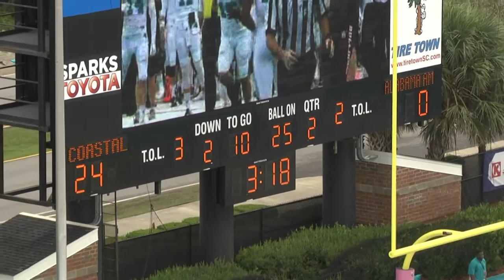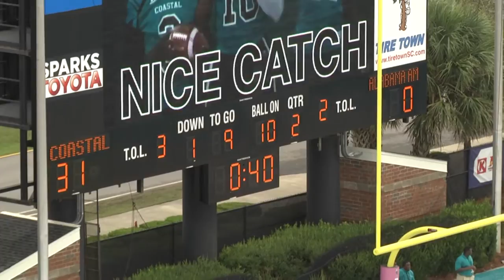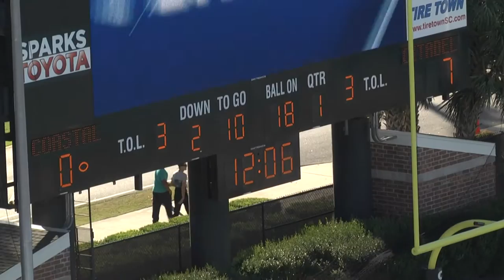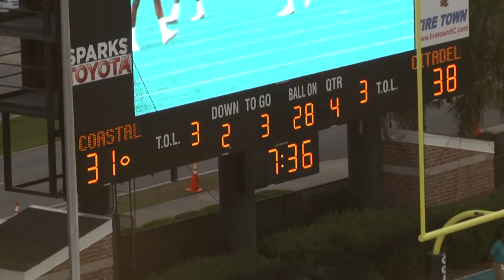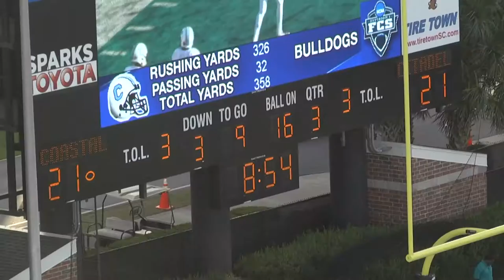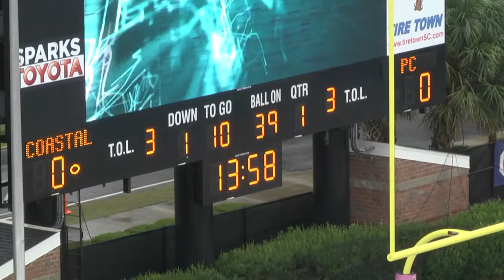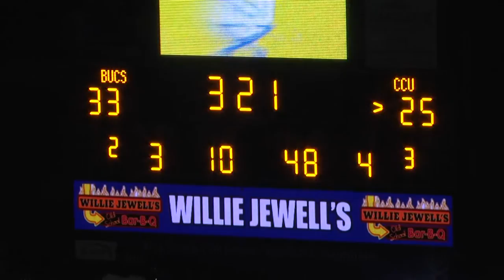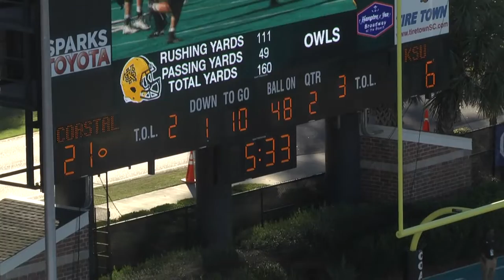Alex Ross CCU Film (senior year)